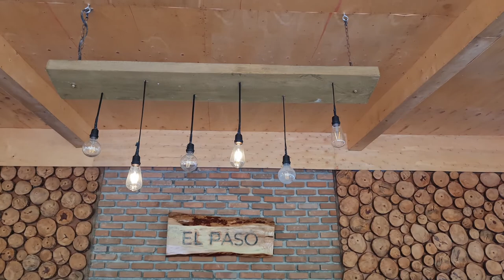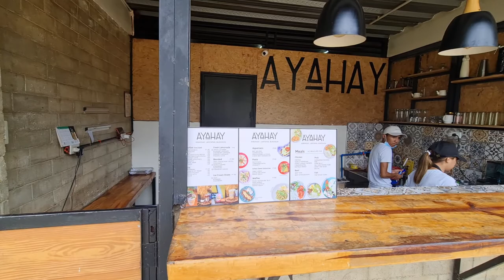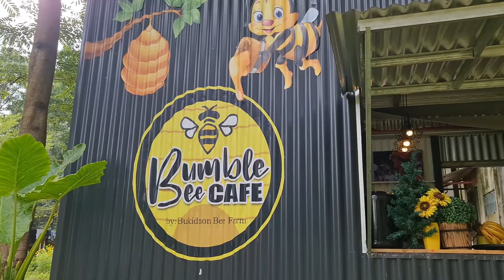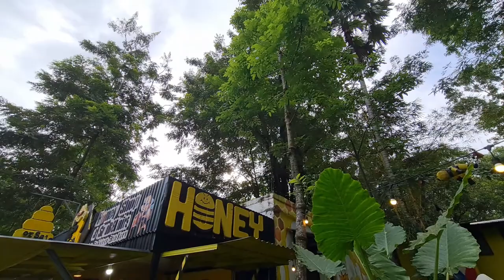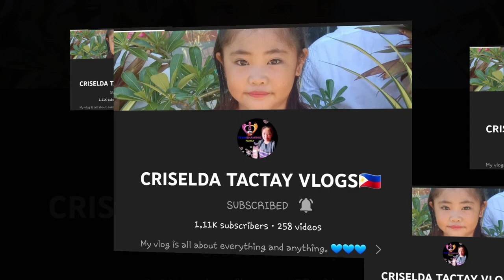LANTAPAN BUKIDNON ESCAPADE | VLOG 82 | A TRAVELER 21